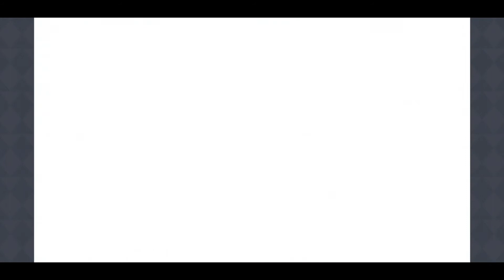圣诞千歌角色故事 #1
公主连结Re:Dive 角色故事
"守护人们而歌唱的吟游诗人少女" - 千歌
第一话: 安详的摇篮曲
第二话: 传递心意的唱唤术